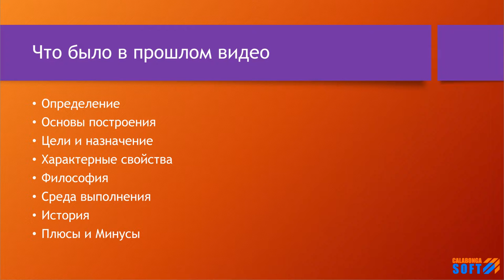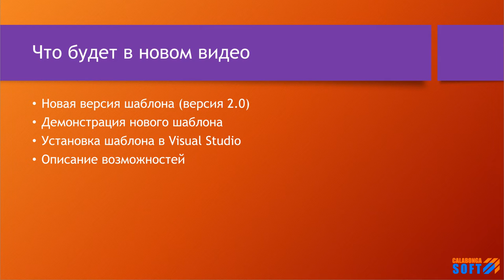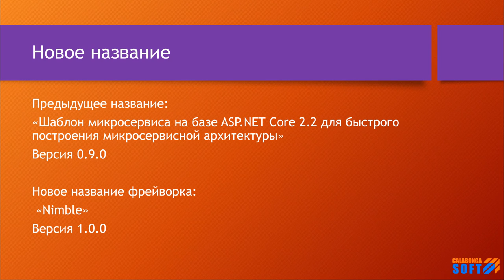Nimble: Представление новой версии шаблона v.2.0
Ключевые моменты

Это очередная серия на тему «Микросервисная архитектура». Подборка видео роликов описывает возможность создании микросервиса на базе платформы ASP.NET Core 3.0. Другими слова, как создать Backend API на ASP.NET Core 3.0. Шаблон позволяет быстро создать проект, как часть микросервисной системы или как отдельное приложение, с предопределенным функционалом по взаимодействию между сервисами, работе с базой данных, управлению доступом и прочими полезными возможностями. Шаблон называется Nimble Framework v.1.0.0.

Предыдущая версия шаблона, где изложены основные понятия:
* Определение
* Основы построения
* Цели и назначение
* Характерные свойства
* Философия
* Среда выполнения
* История
* Плюсы и Минусы
* и прочие аспекты...

ASP.NET Core 2.2 - Шаблоны для версии ASP.NET Core 2.2

ASP NET Core 3.0 - Шаблоны для версии ASP.NET Core 3.0

3.1 версия также доступна.
5.0 версия тоже доступна
6.0 версия тоже готова и доступна